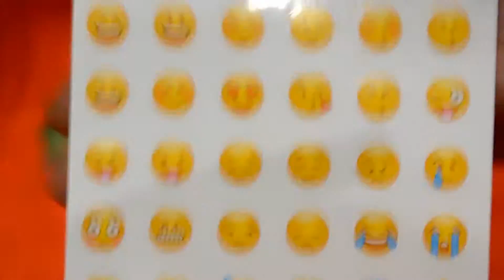Покупки с AliExpress|Чехлы,Помпоны,Наклейки Emoji|Masha Yelow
Привет, меня зовут Masha Yelow.